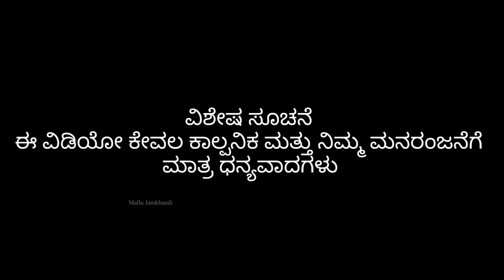ಮೋಟರ್ ರಿಪೇರಿ | Mallu Jamkhandi Comedy | Uttarkarnataka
Artist
Mallu Jamkhandi
Shankar Ambiger
Anand Hunnur
Mega
Yakub

Camera
Vishal Mirajkar
Santhosh Navi
Danesh

Mallu Jamkhandi

Music
Raviteja baglkot
Fayaz Kushtagi